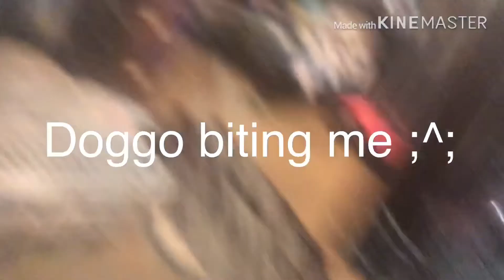Weird scream xD